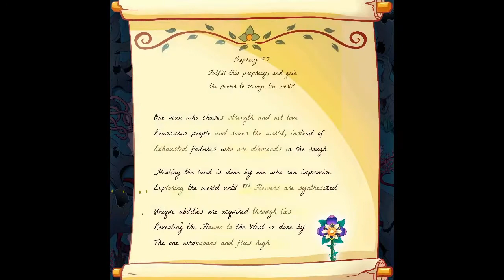Let’s Play Epiphany City (blind) #13 – True Evil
Still smacking around balls to fight each other with while solving not too difficult puzzles along the way.